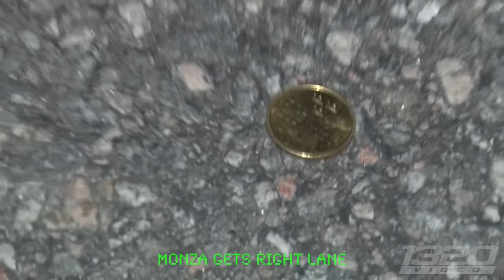Street Racing in front of POLICE | Stockholm Open MOVIE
Due to some complications, this insane street racing footage from the Stockholm Open 2017 has never seen the light of day, until NOW! Stockholm Sweden has the craziest street racing we have ever had to privilege to be a part of! Stopping all traffic and getting races off all over the city, even right in front of the police! These guys are HARDCORE. See what makes Stockholm Sweden home to the CRAZIEST street racing in the world!